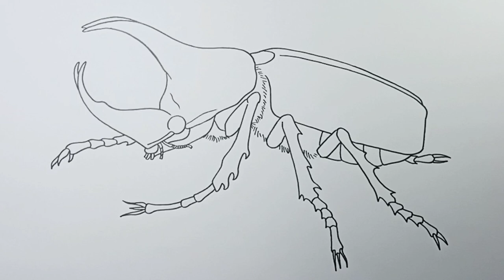How to draw Rhino Beetle